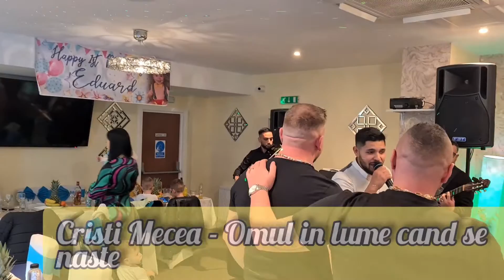Cristi Mecea✅️Omul in lume cand se naste Live💥